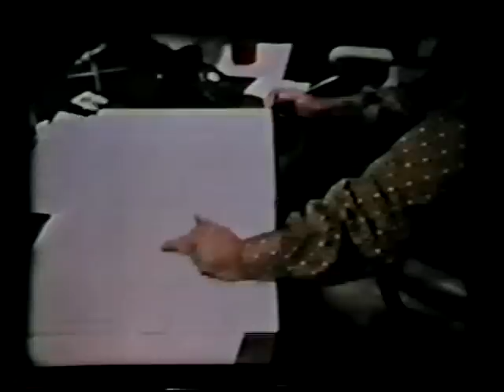Jerry Goldsmith - "The Mephisto Waltz" - Last Day of the Scoring Sessions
Last day of the recording sessions of the score for "The Mephisto Waltz" (1971), along with composer Jerry Goldsmith names as Louis Kaufman, Lionel Newman, Arthur Morton, among others.